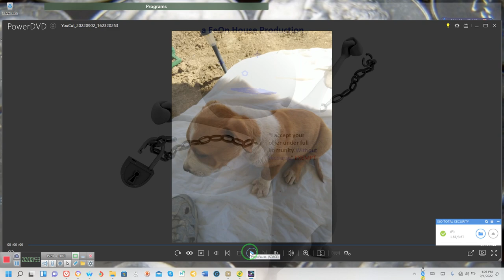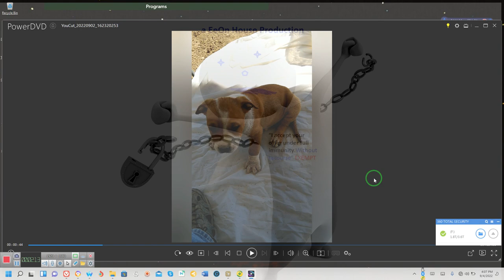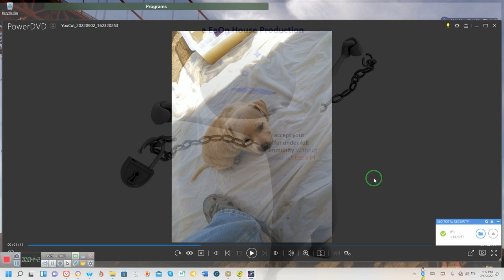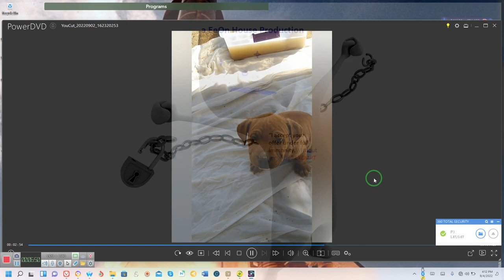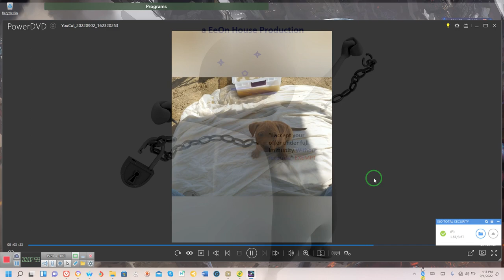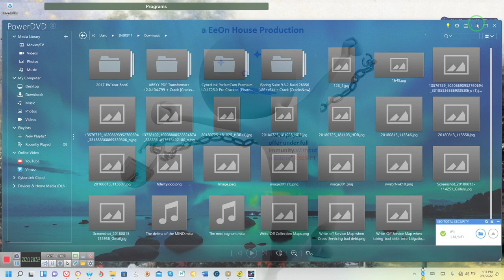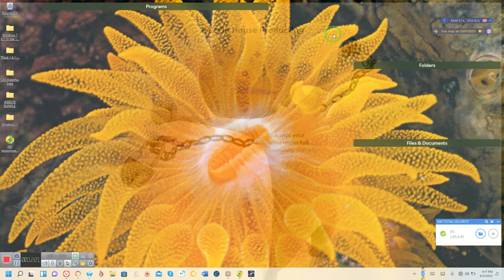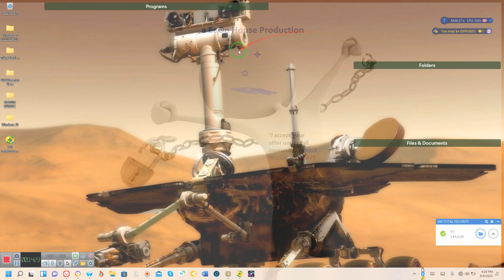Introducing the DOGz, UnNamed though they are* ~********** RR~09 04